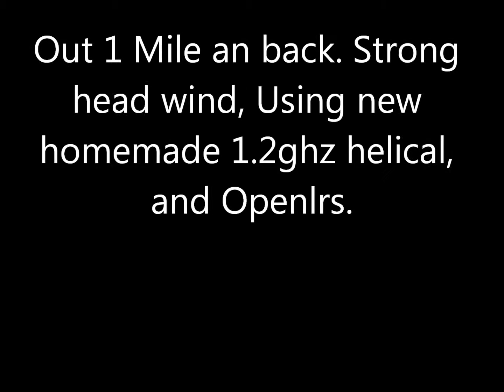1mile an back first time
Went out a mile an back using my new homemade helical